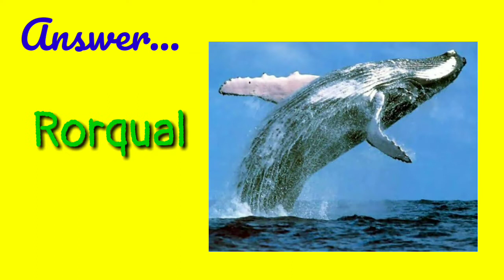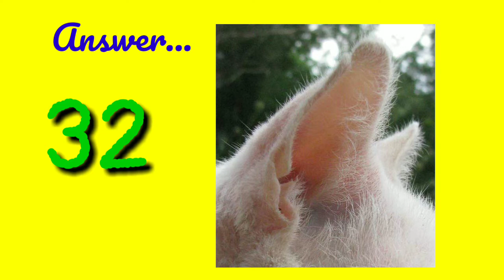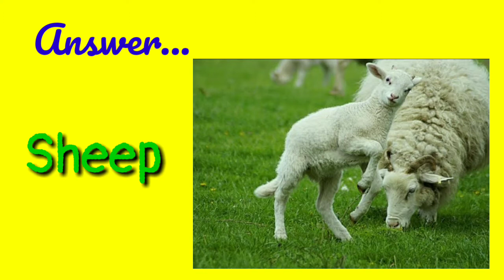Interesting GK Questions | Unexpected, Unique & Amazing General Knowledge about Animals & Birds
Interesting GK Questions | Unexpected, Unique &  Amazing General Knowledge about Animals | GK Questions
Interesting, Amazing, Unique, Informative, Out standing, Strange, Unexpected & Important Facts about Animals & Birds

Q.1 Which is the Largest Bird🐦 Alive in the World🌍??

Q.2 Which is the Largest Animal Alive in the World🌍??

Q.3 Which Fish🐠 that has no Skeleton at All?

Q.4 How Far can An Owl🦉Rotate its Head??

Q.5 How Many Muscles ineach Ear👂of a Cat🐅?

Q.6 Which Animal that's respiration done by Skin?

Q.7 What is Called The Group of Cats🐈?

Q.8 Where is Found Elephant Fish??

Q.9 Which Animal's Sweet Colour is Pink?

Q.10 Which Creature can hold its Breath for Six Days?

Q.11 Which is the Tallest living Aniaml in the World?

Q.12 A Herdwick is what type of Animal?

Q.13 Name the Fastest running Animal?

Outstanding Facts about Animals, Very Unique nd Strange Facts about Animals, Surprising Knowledge, Surprinsing GK Questions, Discussion about Amazing Animals, Amazing Stuff, Unique Knowledge about Animals nd Birds, Special General Knowledge Questions, Amazing GK Questions, Extra ordinary Knowledge about Animals ,Birds, & many more about life's mystrious.

 *Enjoy the Video & Share wd your Friend And Family*